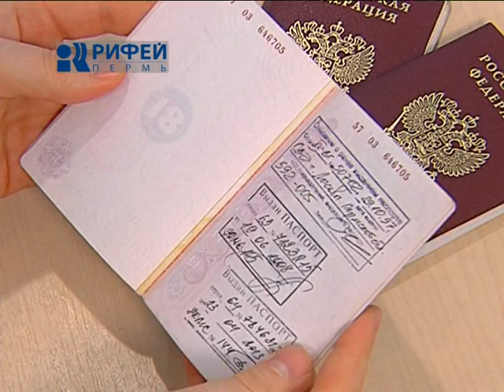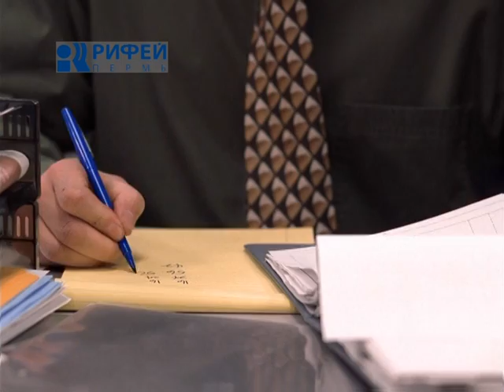Рубрика Деловые Новости 24 02 2014